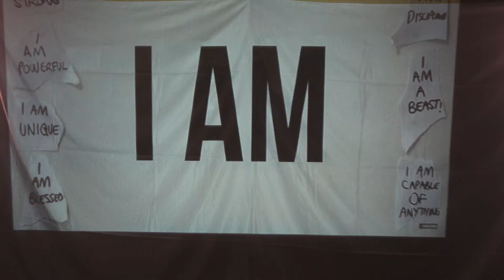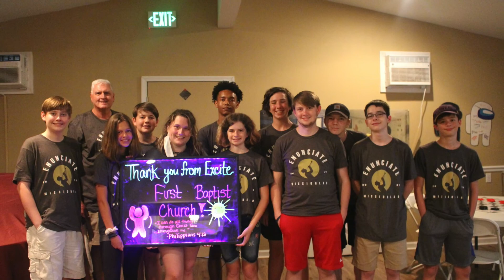EAS Week 4 Video